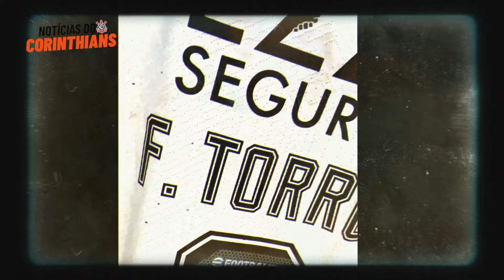🚨🚨ESCALAÇÃO DO CORINTHIANS PARA JOGO CONTRA SÃO PAULO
Corinthians - 🚨🚨ESCALAÇÃO DO CORINTHIANS PARA JOGO CONTRA SÃO PAULO - Noticias do Corinthians

Divulgações/Parcerias entre em contato!

O Canal Noticias do Corinthians traz novidades para a fiel torcida todos os dias. Mercado da bola do Corinthians, contratações do Corinthians, novidades do Corinthians, jogos do Corinthians e muito mais para todos os torcedores do Timão.

Corinthians e São Paulo jogo hoje - onde assistir

Noticias do Corinthians todos os dias para a Fiel Torcida.
No Canal Noticias do Corinthians você encontra todas as novidades do Corinthians, contratações, chegadas, saídas, curiosidades sobre o Timão e muito mais.
Faça parte da família corinthians. O melhor time do Mundo é o Corinthians.